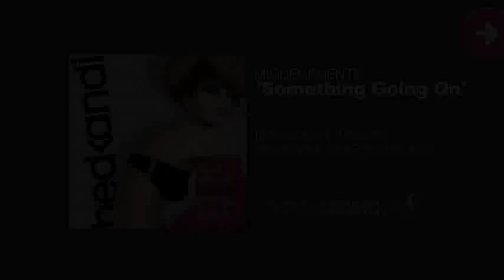TX4 [Hed Kandi] [Deep House 2013] Miguel Puente - Something Going On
[Track by Miguel Puente - 'Something Going On' - Hed Kandi Deep House 2013, for more acess